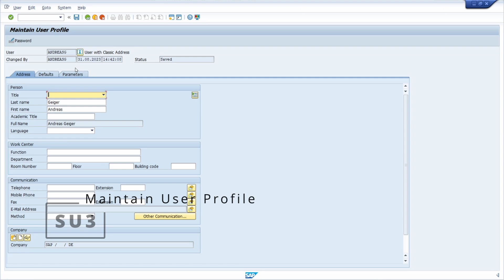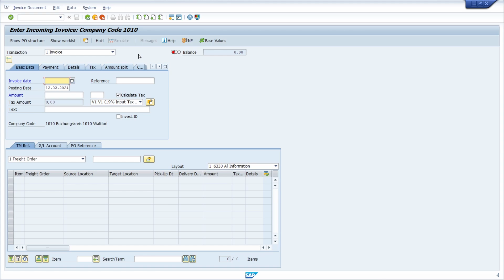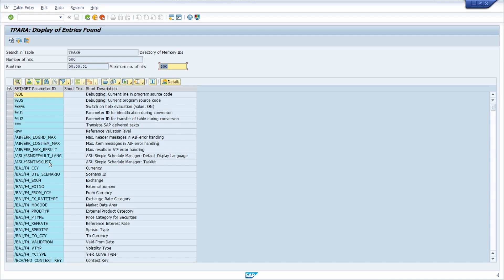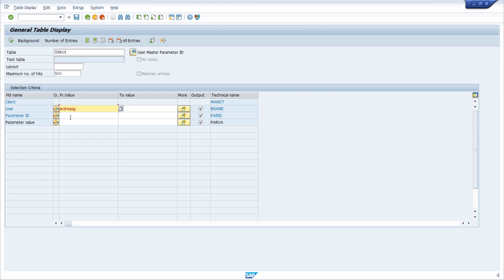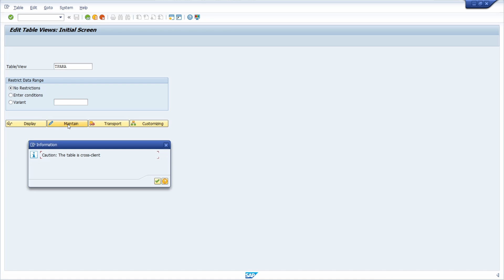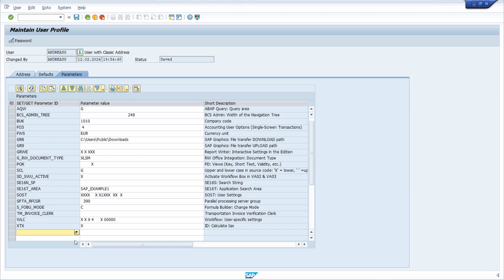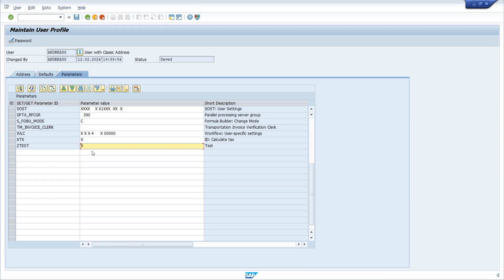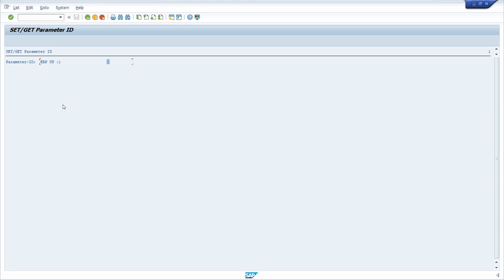Create your own parameter in SAP (Set/Get-Paremter-ID)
Parameter IDs are an important feature of SAP ERP and SAP S/4HANA. They provide an efficient way to automatically load frequently used values into input fields. This means that an SAP user does not have to manually enter values into the fields every time they execute a transaction or create a document. Instead, the fields are automatically filled with the appropriate default values, saving time and reducing errors. In addition, parameter IDs can display functions in a transaction and change maximum values.

For example, a parameter ID can be used to automatically fill in the company code in an A/P invoice. The user does not have to enter the company code manually each time; it is inserted automatically.

A large number of parameter IDs already exist in SAP ERP and SAP S/4HANA. The parameter IDs are stored in table TPARA. If you call the Data Browser (transaction SE16N) and enter the table TPARA, you get an overview of all parameter IDs in the SAP system.
Number of Entries in Table TPARA in the Data Browser

Table TPARAT contains the short texts for the storage IDs. The parameter IDs for each user are stored in table USR05. This makes it easy to determine which SAP user has maintained which parameters.

🎬 Content Timestamps:
00:00 - Default Values in SU3
01:43 - Important tables of parameters
03:32 - Create own SET/GET parameter
06:10 - SET/GET parameter in ABAP
07:41 - Own parameters in SAP Fiori
08:11 - Outro